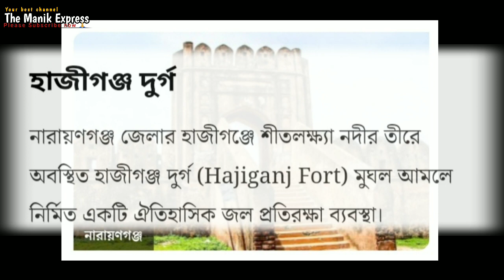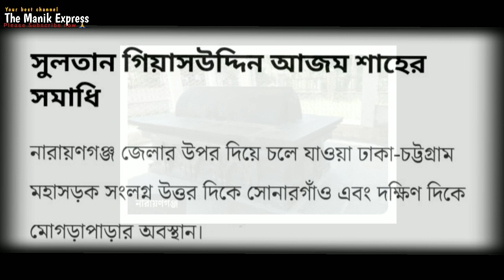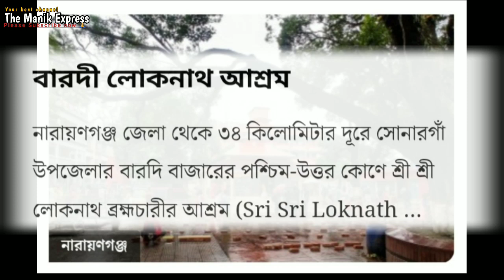ঢাকা জেলার ঐতিহাসিক ও বিখ্যাত ৯ টি ভ্রমণ স্থান: মন মুগ্ধকর পর্যটক কেন্দ্র